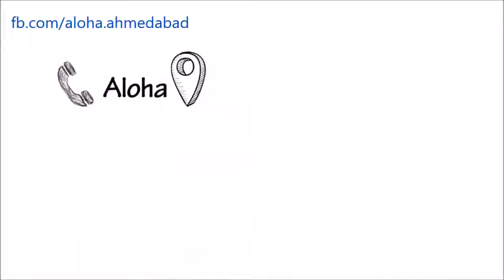What is Aloha Mind Maths Program | Abacus Traing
:: Mental Arithmetic Senior